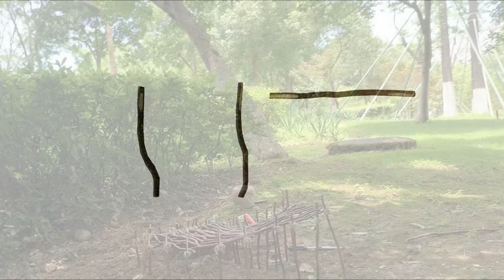Sun Jiayu: Hedgehog Shelter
What:
This prototype focuses on the hedgehog shelter. It is mainly used in community parks and residence gardens where hedgehogs appear. These shelters can provide hedgehogs with a safe living environment or temporary shelter. These shelters are all built with wooden sticks within reach. The whole shape is like a shell growing from the ground. Through the size of the frame, a tunnel that can avoid natural enemies is set up. The surrounding wooden sticks can also be removed or increased as the weather changes and covered with leaves in order to adapt to the climate of different seasons to ensure that the indoor temperature and ventilation can always reach the best state of hedgehog life. Above the entire installation is the land derived from the ground in order to integrate the whole into nature to achieve the effect of a shelter. On the other hand, similar to the roof garden, some plants that can attract insects can be planted to reach an area that provides natural food.

How:
This is the process of how to build such a prototype. The main materials used are branches of different lengths and ropes. The whole process is roughly divided into three steps: first, build each frame according to the designed size, then build fences and roof supports around the built frame, and finally move the soil to the roof frame. The following are the detailed steps of each step.
1. Cut out wooden sticks of the suitable length according to the design, and cut out suitable joints where these sticks need to be connected.
2. Use a rope to fix the joint of the wooden stick tightly.
3. Choose a relatively hidden place, such as beside a tree, a bush, or a building. Then dig a hole with a depth of 60-100mm as a safe space for hedgehogs to live or hibernate.
4. Fix each frame to the ground according to the shell shape of the design.
5. Use ropes to arrange the branches and link them with each frame to form the entire roof frame.
6. Use branches to fill the gaps between the frames to form a fence. At the same time, the number of branches can be adjusted according to different climates, or dead grass and dead leaves can be interspersed between branches to achieve the effect of heat preservation.
7. Spread leaves on the roof frame, and then pave the soil on top. The overall thickness is about 50-60mm.
8. After allowing the soil to adapt for a period of time, plant some plants that attract insects.

Why:
In recent years, the call for environmental protection has become higher, communities have indeed made a lot of progress in improving the environment, but the improvement of the entire environment also requires attention to the survival of individual species. As for hedgehogs, due to the improvement of the environment, the number of their natural enemies is also increasing, so the living environment of hedgehogs is not well protected. The data shows that it is indeed necessary to pay more attention to the survival of each species when the general environment becomes better to achieve a natural balance. On the other hand, such an activity to build a hedgehog shelter can also enhance the community's awareness of environmental protection, and children can also get a certain education.

By using this instruction, you are agreeing in participating in Cardiff University research. Children under the age of 18 should request their parents’ assistance and/or agreement.